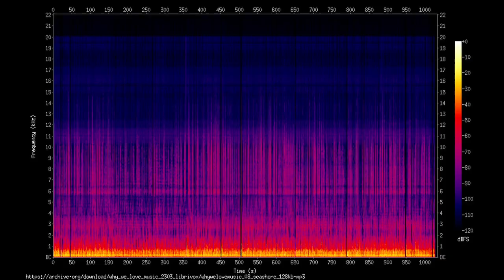Why We Love Music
Carl Emil Seashore (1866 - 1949)

Psychologists have not explained why we love music. A technical psychologist indulges in generalizations and predictions in a practical and popular vein. He attempts to interpret and evaluate present tendencies of music to stimulate questioning various interests in the field. His aim was to tease out those elements in the musical situation which help to make music function in our lives and be appreciated. - Summary by realisticspeakers

Genre(s): Music, Social Science (Culture & Anthropology)

Language: English